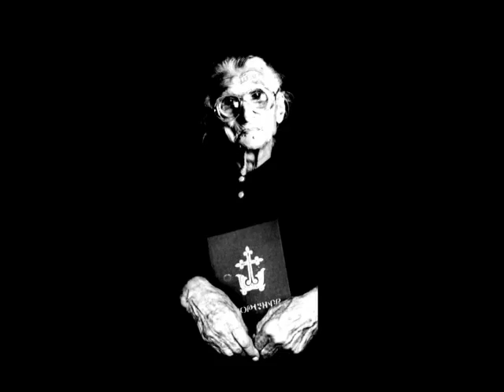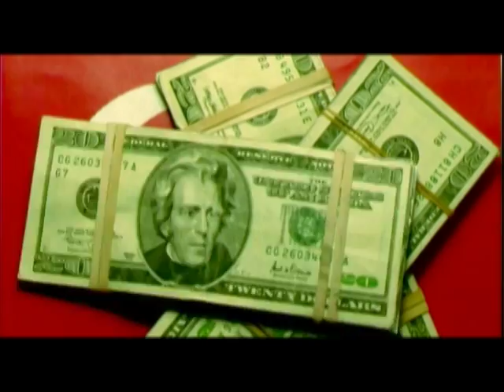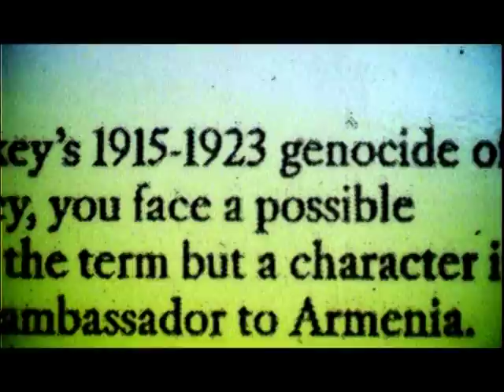Our Fight for H. Res. 106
Discussing the Armenian Genocide Resolution introduced to Congress in 2007.